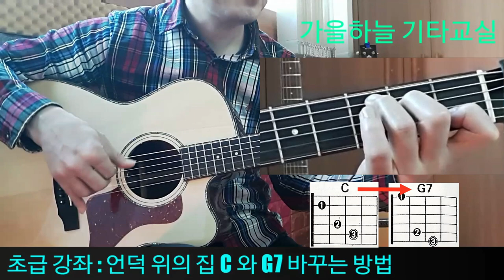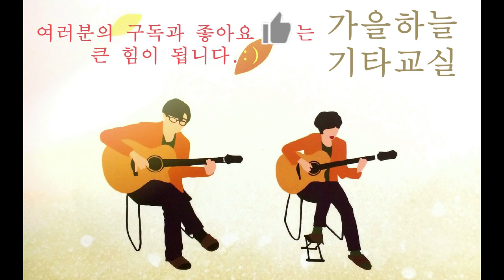(초급23강) 통기타 주법 아르페지오 첫걸음 / 언덕위의 집 첫수업 / 가을하늘 기타교실